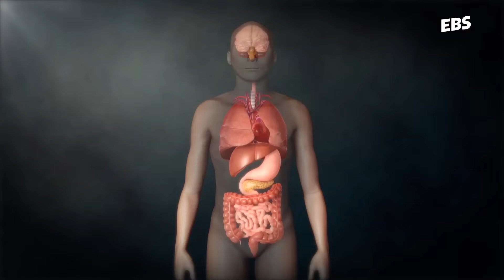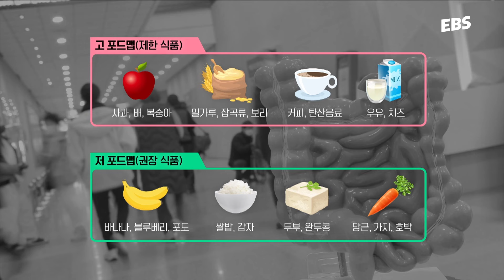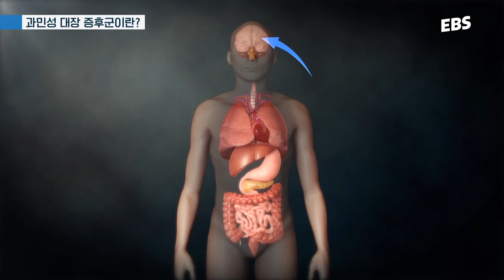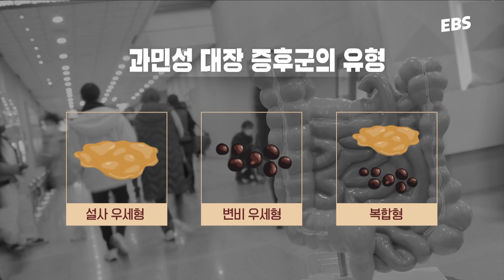[명의] '이 과일'은 과민성 대장 증후군에 안 좋다? | 과민성 대장 증후군을 유발하는 음식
과민성 대장 증후군, 뭘 먹고 뭘 피해야 할까요?

설사, 혈변에서 벗어나 건강한 장을 지키는 방법,

💊[명의]는
👉 매주 금요일 밤 9시 55분, EBS 1TV에서 방송합니다.